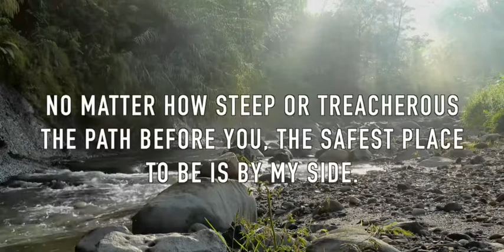Morning Prayer with dONUT 1.13.2022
Once again - Morning Prayer with dONUT brings us back to center with devotionals from Sarah Young's Jesus Calling.

Let Morning Prayer soothe your soul and calm your nerves whilst you marinate in the light of King Yeshua.